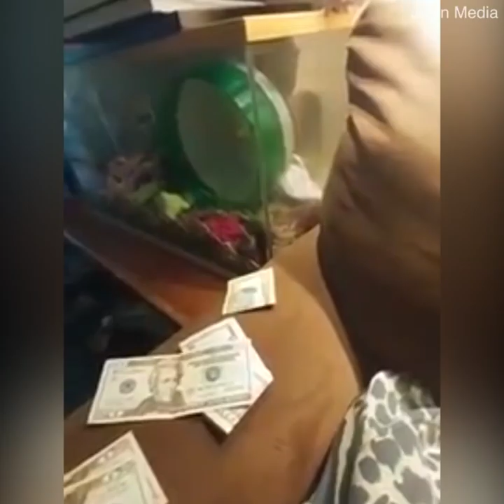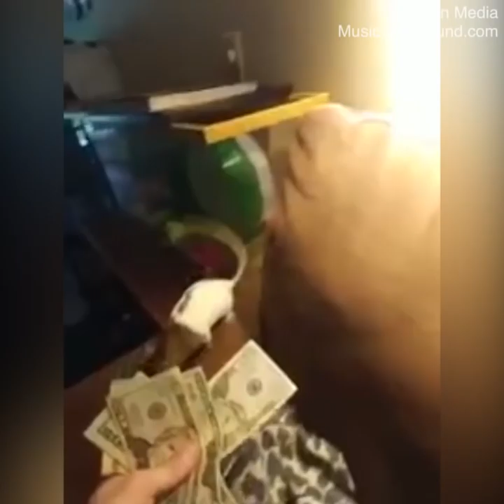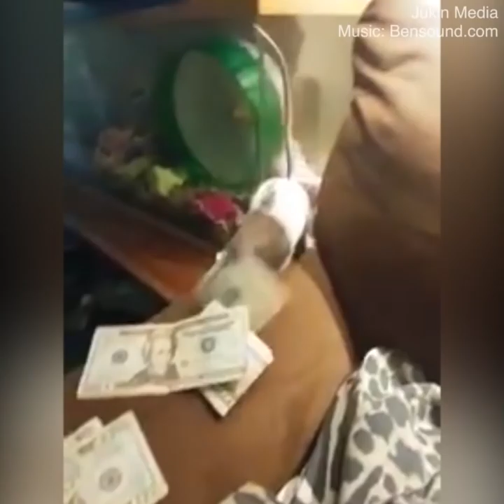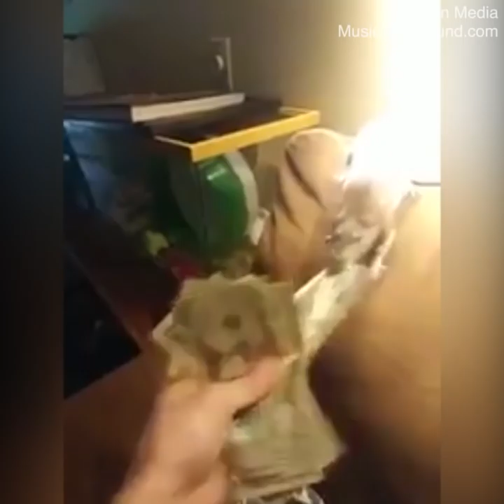Pet rat keeps stealing money from its owner - Daily Mail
This pet rat keeps getting out of its cage and steals money right in front of its owner. The man then struggles with his pet to get his money back, but the rat simply goes back for more.

Credit: Other